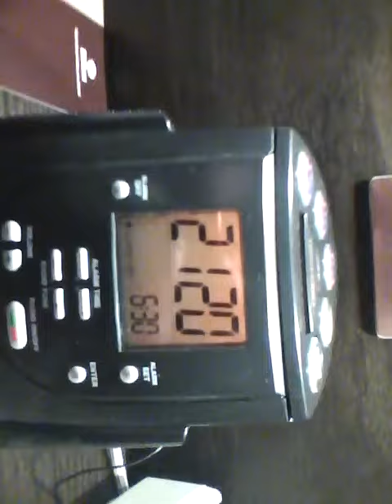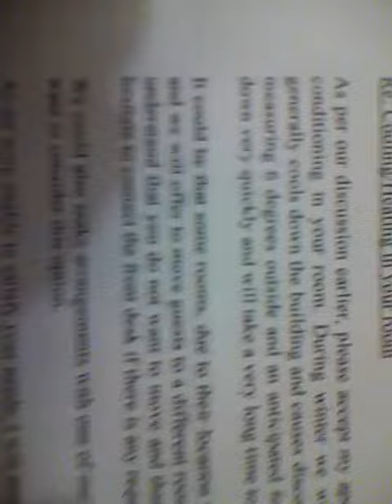The Hilton London Kensington hotel refuses to turn on their a/c after hours of contradictory stories about why - basically they don't want to spend the money it would cost them.  Instead they leave me sweltering in a room that - at 9.20pm - is 78 degrees and getting hotter, even though the window is open (and I'm besieged by traffic noises, buses stopping/starting, and sirens on the busy road outside).

This is outrageous and unacceptable treatment from a supposedly quality hotel that promises to give 'outstanding service to all guests' (what one of their reps told me before then refusing to turn the a/c on.